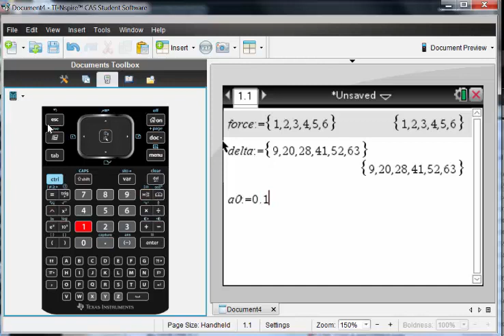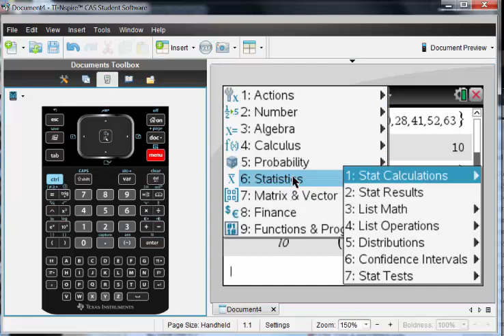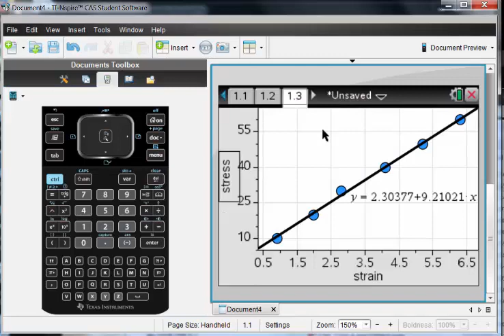Stress-Strain Regression Using TI NSpire CAS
Steps:
1. Construct two lists (of stress and strain data) on calculator page
2. Click menu - Statistics - Stat Calculations - Regression (x = strain; y = stress)
3. (if needed) Insert a List & Spreadsheet page; enter the list names at two top cells to display the respective data there
4. (if needed) Insert a Data & Statistics page; click x-y axis labels to change to respective names "strain" and "stress". Scatterplot results, then menu - Analyze - Regression - Show Linear (a + bx) to display best-fit line and read the slope b (estimate of elastic modulus)
Note: this model contains "a" which really should be zero in a stress-strain relationship Y = aX. I'll show you how to fix that